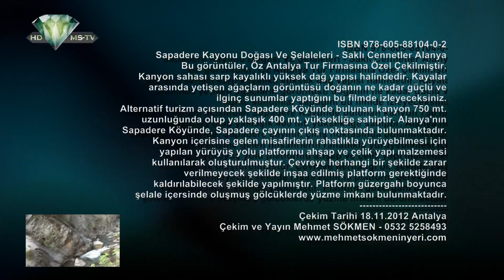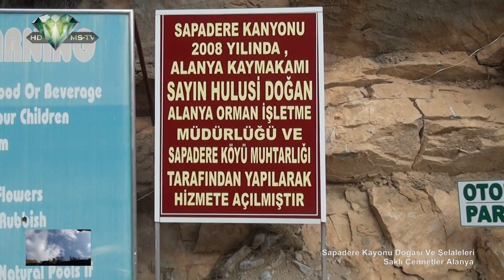Sapadere Kayonu Doğası Ve Şelaleleri - Saklı Cennetler Alanya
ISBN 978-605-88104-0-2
Bu görüntüler, Öz Antalya Tur Firmasına Özel Çekilmiştir.
Kanyon sahası sarp kayalıklı yüksek dağ yapısı halindedir. Kayalar
arasında yetişen ağaçların görüntüsü doğanın ne kadar güçlü ve
ilginç sunumlar yaptığını bu filmde izleyeceksiniz.
Alternatif turizm açısından Sapadere Köyünde bulunan kanyon 750 mt.
uzunluğunda olup yaklaşık 400 mt. yüksekliğe sahiptir. Alanya'nın
Sapadere Köyünde, Sapadere çayının çıkış noktasında bulunmaktadır.
Kanyon içerisine gelen misafirlerin rahatlıkla yürüyebilmesi için
yapılan yürüyüş yolu platformu ahşap ve çelik yapı malzemesi
kullanılarak oluşturulmuştur. Çevreye herhangi bir şekilde zarar
verilmeyecek şekilde inşaa edilmiş platform gerektiğinde
kaldırılabilecek şekilde yapılmıştır. Platform güzergahı boyunca
şelale içersinde oluşmuş gölcüklerde yüzme imkanı bulunmaktadır.
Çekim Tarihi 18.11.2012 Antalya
Çekim ve Yayın Mehmet SÖKMEN - 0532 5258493